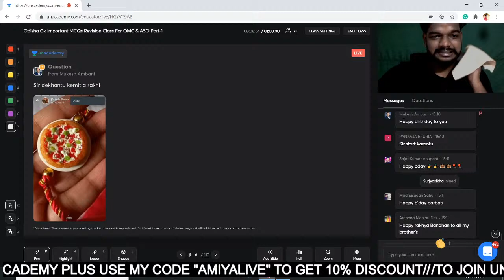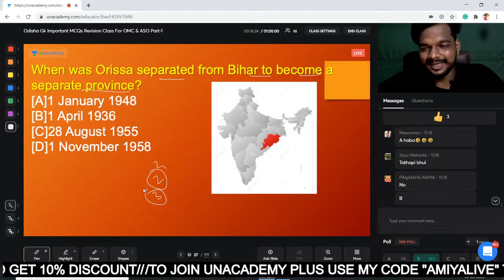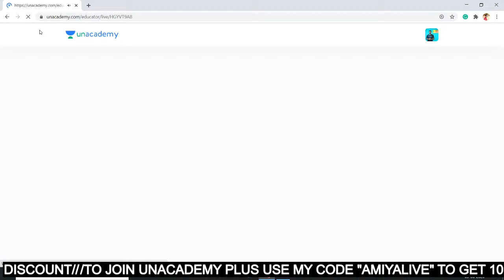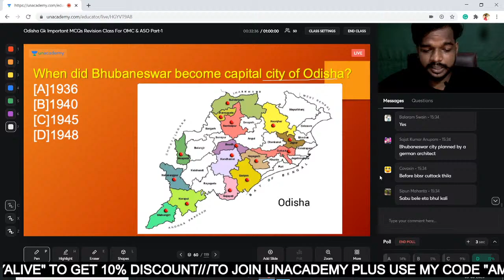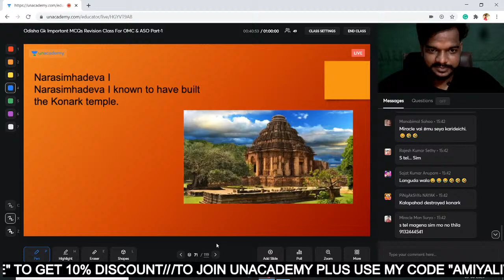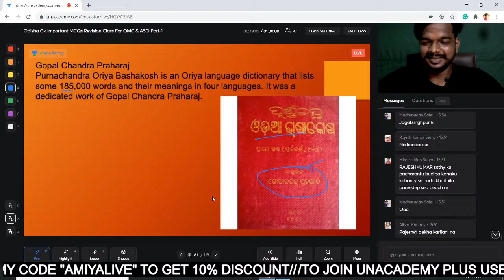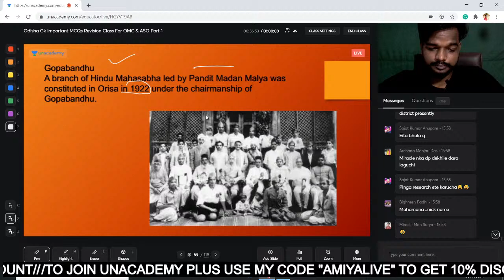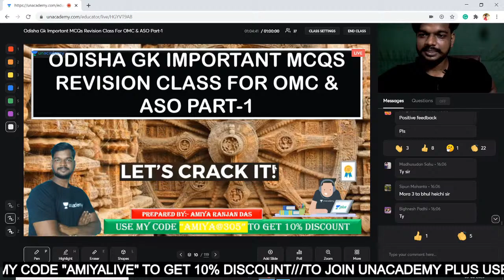Animals and Covid-19 | Amiya Ranjan Das | OPSC 2020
In this class, Amiya Ranjan Das will discuss, Animals and Covid-19. It will be helpful for aspirants preparing for the State PSC exam. This class will be conducted in Odia and the notes will be provided in English.

 Unacademy Subscription Benefits:
1. Learn from your favorite teacher
2. Dedicated DOUBT sessions
3. One Subscription, Unlimited Access
4. Real-time interaction with Teachers
5. You can ask doubts in the live class
6. Download the videos & watch offline